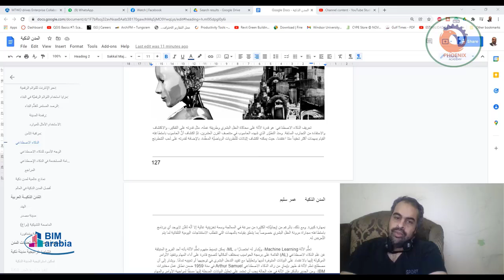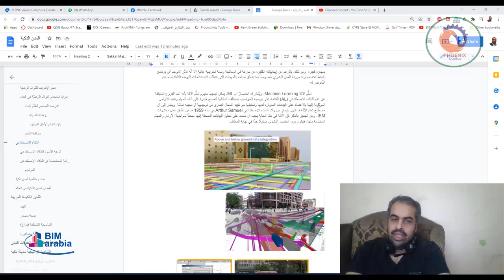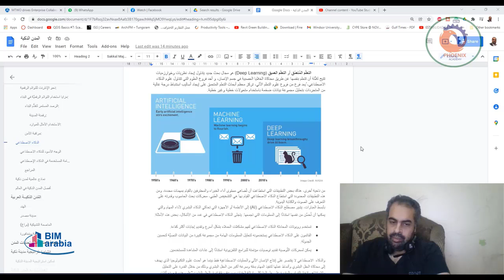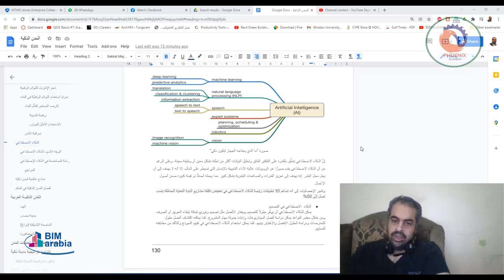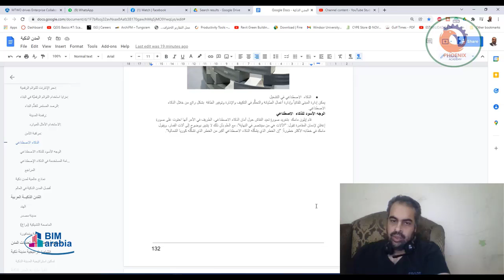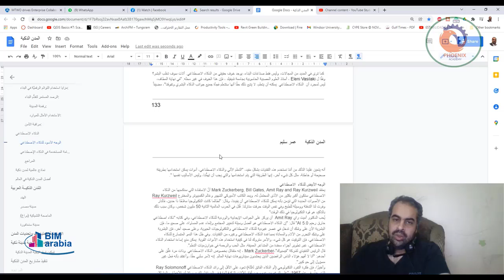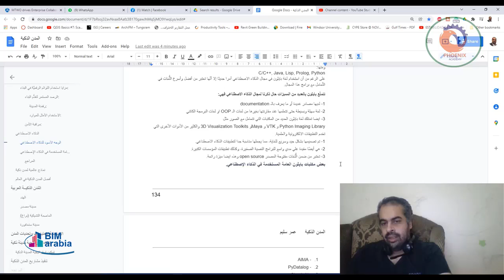06 المدن الذكية Smart City الذكاء الاصطناعي